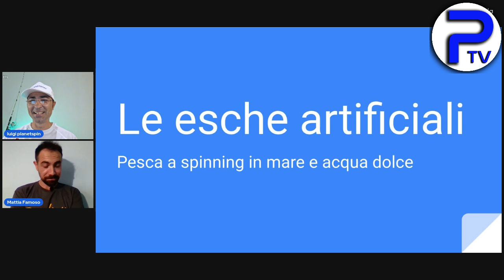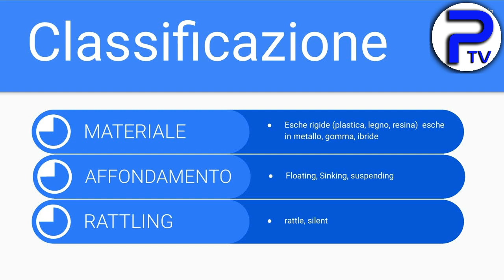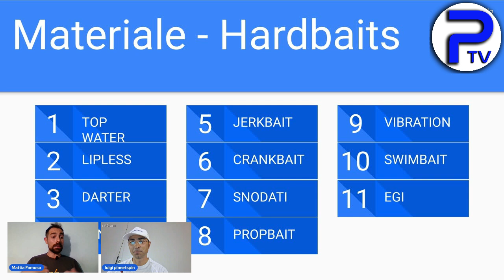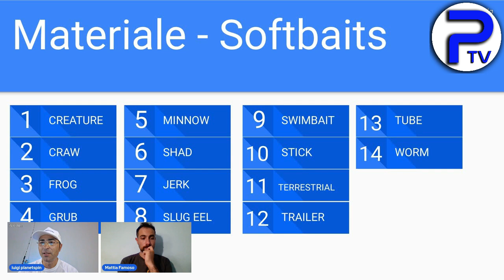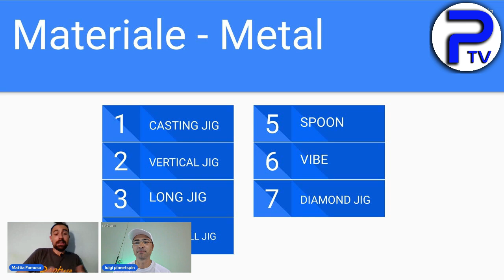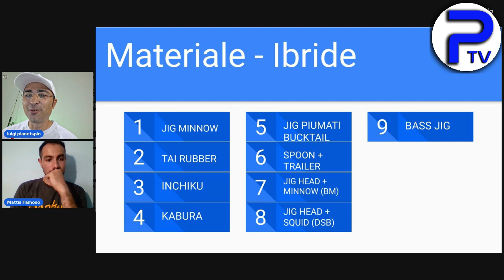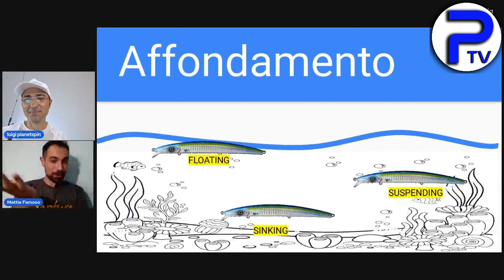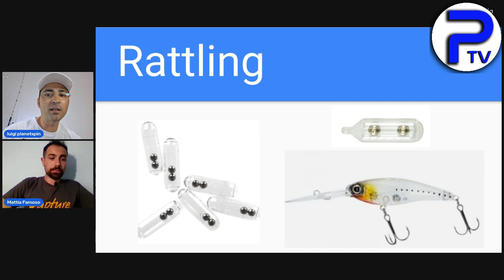I segreti delle esche artificiali PESCA SPINNING - Pt 1 - CLASSIFICAZIONE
In questo video iniziamo una serie di approfondimenti nella pesca a spinning e partiamo dalle esche artificiali.

Iniziamo dalla CLASSIFICAZIONE delle esche artificiali di comune utilizzo nella pesca a spinning in mare, acqua dolce e salmastra, praticamente racchiudiamo tutti gli habitat in cui possiamo utilizzarle.

Ringraziamo per la sua disponibilità il nostro amico MATTIA FAMOSO che potete trovare a questi riferimenti link

Grazie a tutti per la visione e se volete contenuti simili o volete consigliare altri argomenti, commentate il video. Ciao!

CAPITOLI
00:00 INTRODUZIONE
04:50 LE ESCHE ARTIFICIALI CLASSIFICAZIONE
09:30 IL MATERIALE
18:30 HARDBAIT
27:05 SOFTBAIT
36:00 METAL
44:00 WIREBAITS
45:44 IBRIDE
53:30 AFFONDAMENTO
1:00:00 SILEN E RATTLE
1:08:10 CONCLUSIONI FINALI

❤️ La COMMUNITY degli appassionati di pesca❤️

-- PLAYLIST interessanti
🎥 Ecco qualche esempio per partire su Youtube: